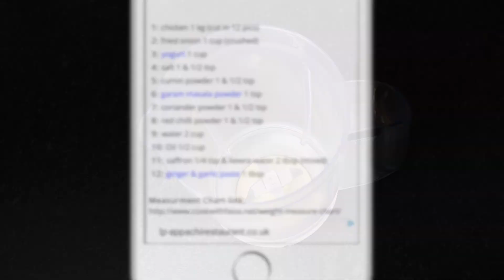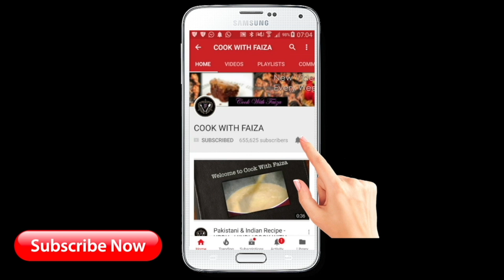Peshawari Kheer 2 || How to Make Peshawari Kheer | Easy Kheer Recipe | Cook With Faiza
Peshawari Kheer 2 || Learn to make authentic Peshawari Kheer step-by-step with Cook With Faiza. This creamy rice pudding is perfect for any occasion.

Likhi hui recipe ke liye meri website ko visit karain,
ya phir meri free mobiles App ko download kar lain,
Link niche diye gaye hain

❤️ My Kitchen Shop